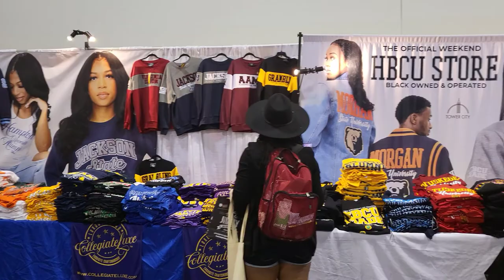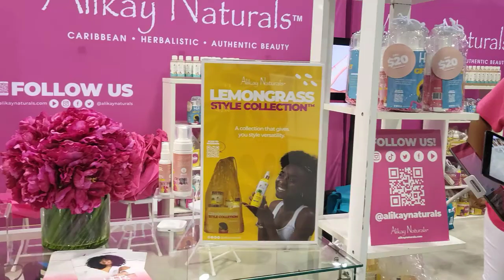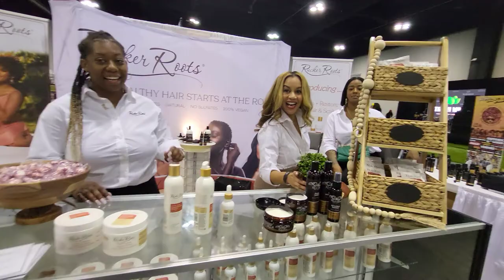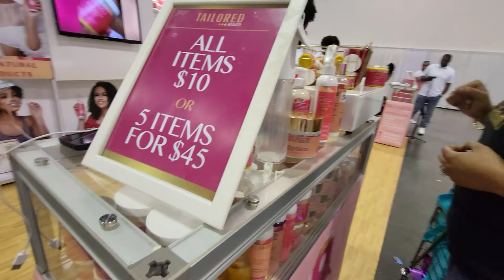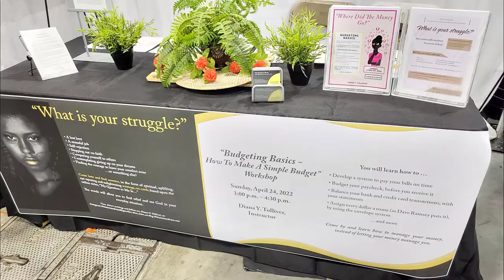Talijah Waajid World Natural Hair Show Vlog 2022 | It's Back!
Hey Curlfriends! So I went to the Talijah Waajid World Natural Hair Show 2022 this past weekend! Here are some clips of fun!
About Me

I'm a color-treated high porosity natural girl!  Big Chopped January 1, 2018.  Join me on my natural hair journey as I try new products and share my experiences likes and dislikes. Suggestions & recommendations are welcome.  I hope you enjoy my channel!

Share your comments, thoughts & suggestions in the comments below!

Want me to try your products or just want to send me something?
Send to..

♥Favorite Things♥
Detangling Brush
Pink Electric Heating Cap
Pink Floral Robe
Hair Clips (similar to mine)

Fun Facts♥
Big Chop: January 1, 2018
Hair Type: 3,4? IDK it’s curly ok!
Wife of Big Smash
Boy Mom of 2

Please Note: all items mentioned in this video have been purchased by me with my own money and these are my own opinions on the products. Thank you for your support.